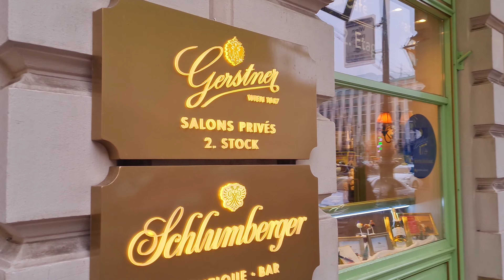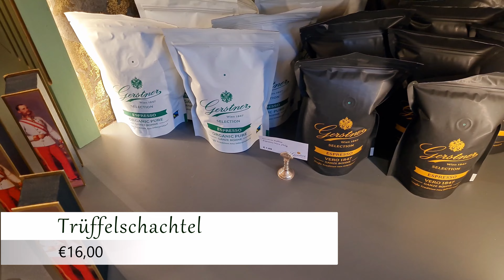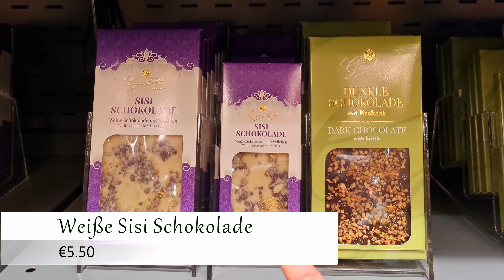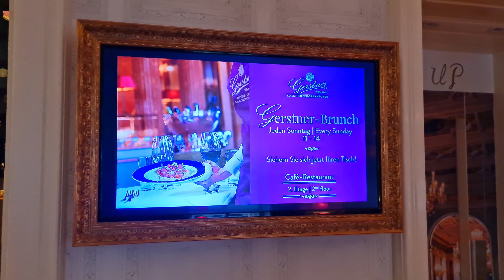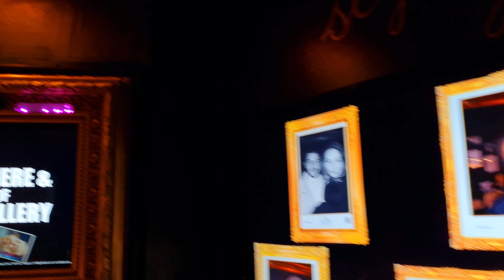【シシィも愛した】ウィーンにある帝室御用達のお菓子屋Gerstnerを特別公開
萩原明裕：ドイツ在住の公認ミュンヘンガイド兼トレッキングガイド

!現地ガイドによる旅のポイント!
①ミュンヘンからウィーンへの電車チケットはOBB（オーストリア国鉄）ではなく
DB（ドイツ鉄道）のサイトで購入した方が安いケースが多いです。
②Gerstnerでオペラ座を眺めながらケーキを食べたい場合は
朝10時に訪問するのがベスト

●紹介した場所
Gerstner K. u. K. Hofzuckerbäcker
住所：Kärntner Str. 51, 1010 Wien
Trzesniewski
住所：Dorotheergasse 1, 1010 Wien

■オーストリアの魅力的なスポット！